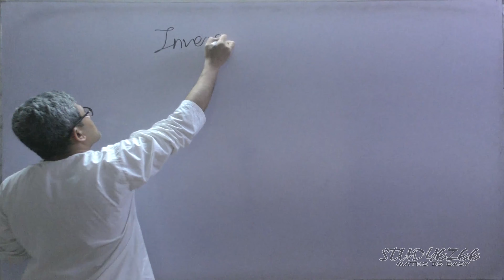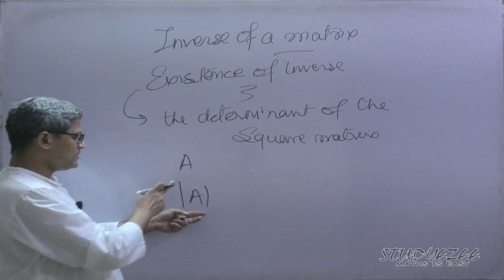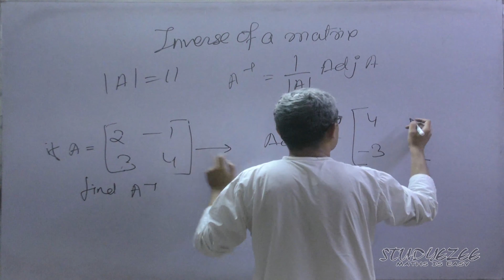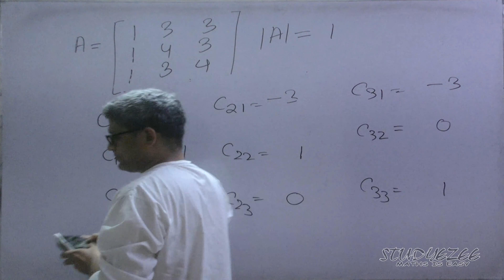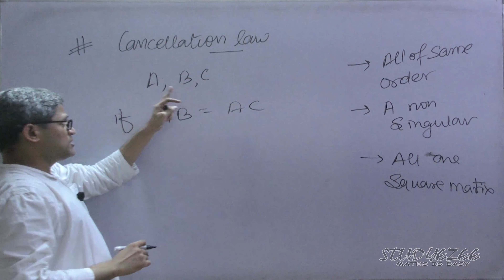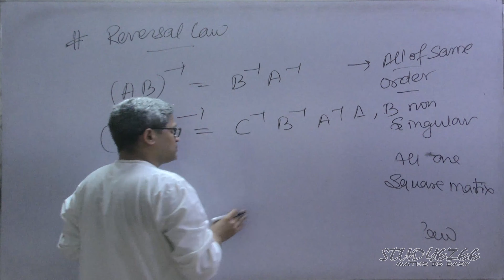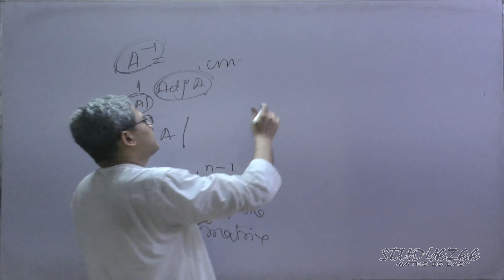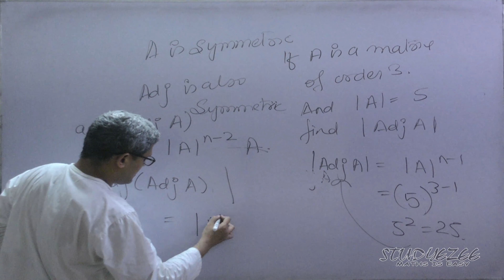MathsWizard Adjoint and inverse 02 Class 12 Maths CBSE and Other boards